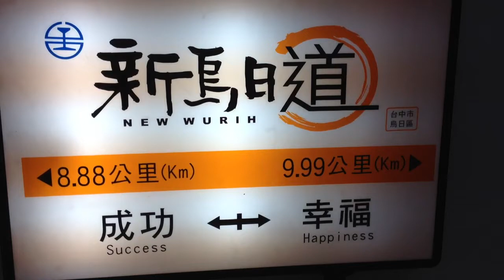臺鐵 新烏日站 新烏日道 商場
2012.6 臺鐵 新烏日站 新烏日道 商場